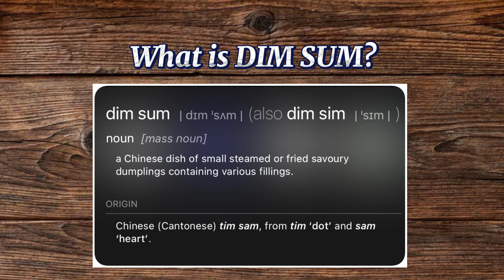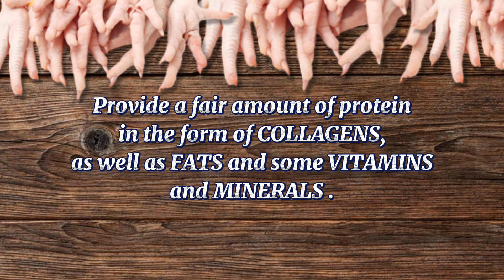Finger Licking Braised Chicken Feet | Dim Sum Style